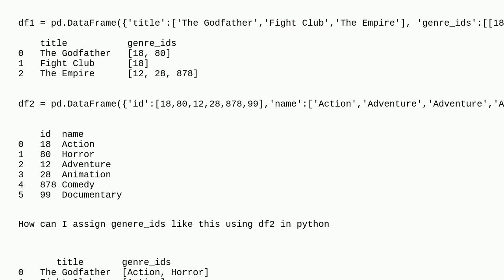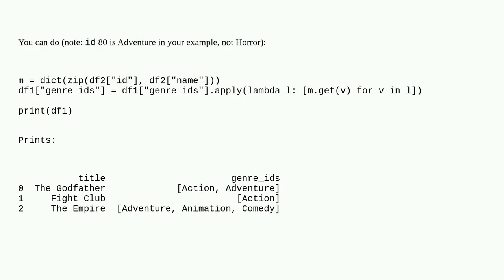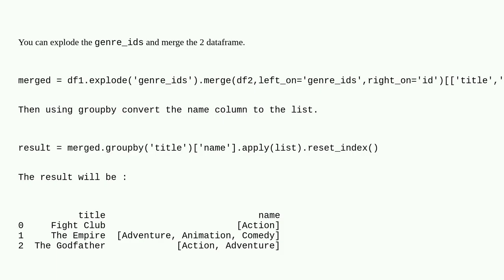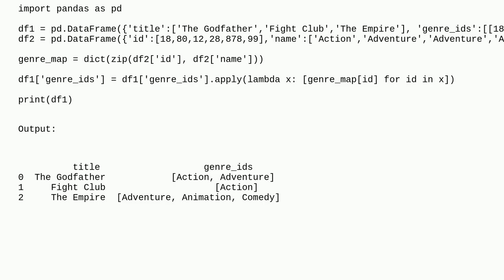How to change columns values(list) using another data frame in Python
A special thanks goes out to the community

  pandas dataframe python list